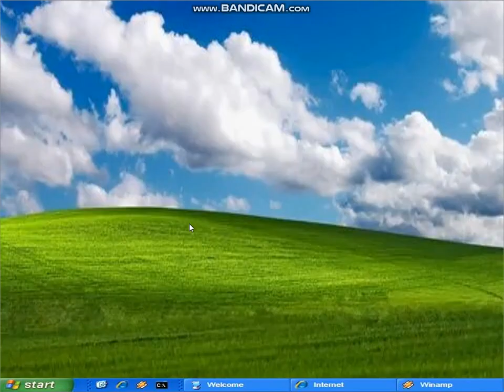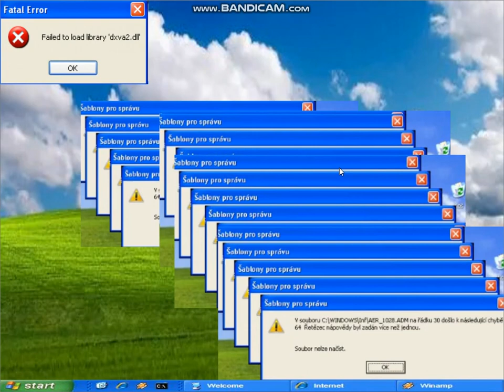windows xp crazy error 2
müziği izinsiz kullanın
kalitesiz video ise şuradan beni affedin: